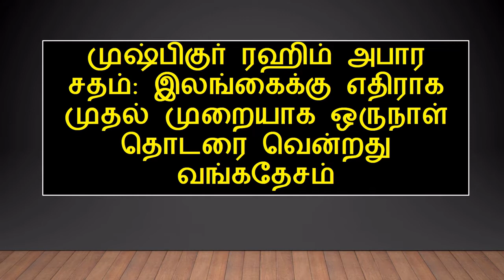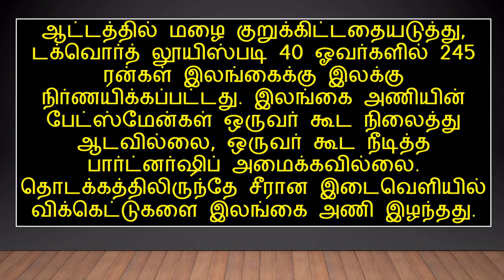இன்றைய செய்தி - 26.05.2021 - 05